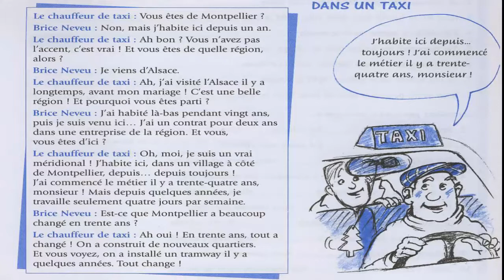Dialogue in french 35